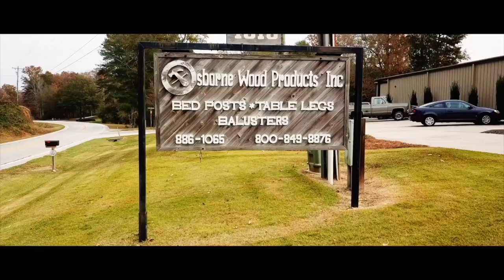The Osborne Story - Values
Osborne Wood Products has been a staple in the woodworking industry for over 40 years. Leon Osborne explains the goals he had when starting the company and the values that remain a crucial component of the business today.

Osborne Wood Products, Inc. is an international supplier of high-quality wood components. Our broad inventory includes table legs of all sizes, mouldings, corbels, onlays, hardware, home accessories, and more. Our wooden products are available in up to 14 different wood species, and we also offer acrylic and metal options.